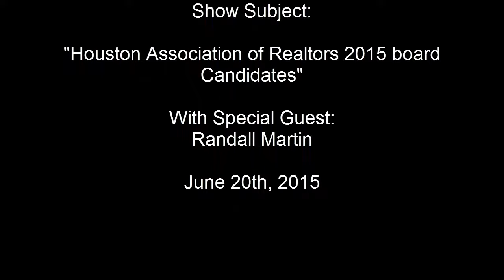Real Estate Rat Pack special guest Randall Martin